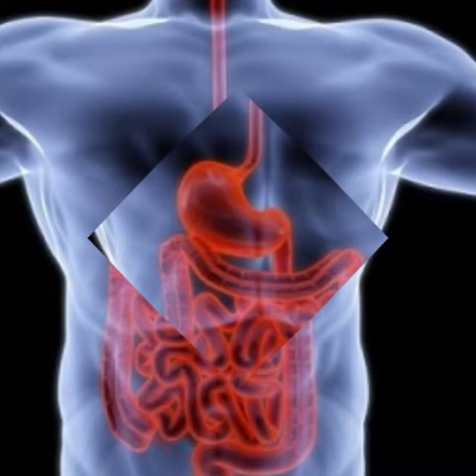PREVENZIONE URO-ANDROLOGICA E SESSUALITÀ AI TEMPI DI COVID-19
30 APRILE 2020 Live ore 18;00 PREVENZIONE URO-ANDROLOGICA E SESSUALITÀ AI TEMPI DI COVID-19 Gabriele Antonini Diana Yedid Andrea Militello